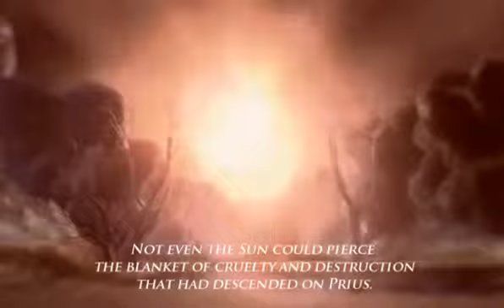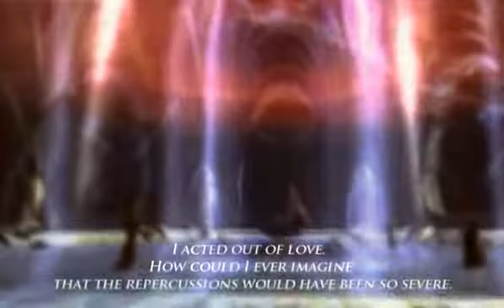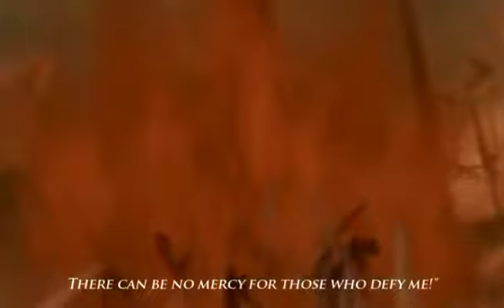Prius Online - Trailer 1